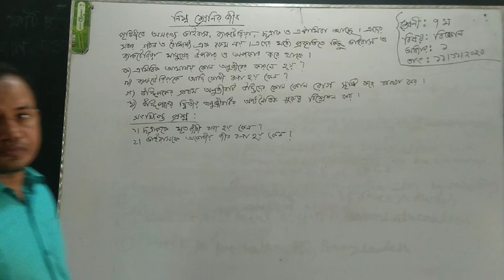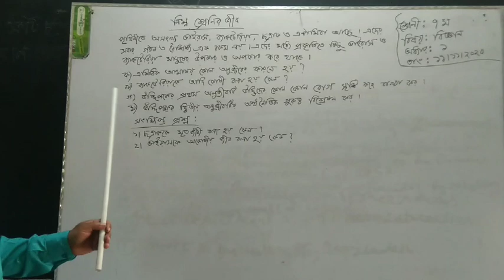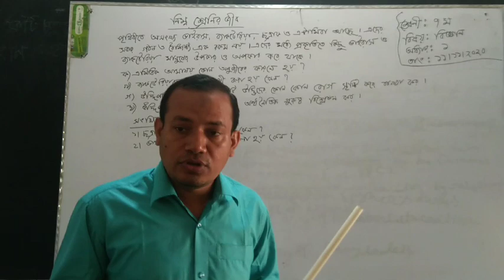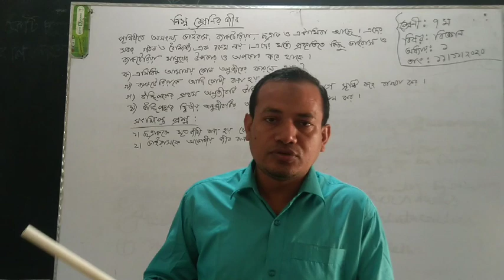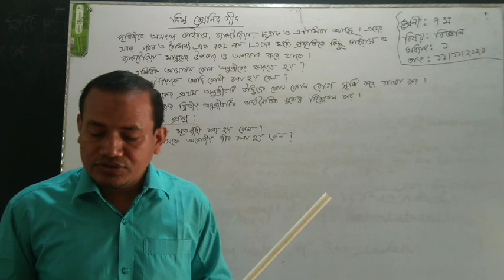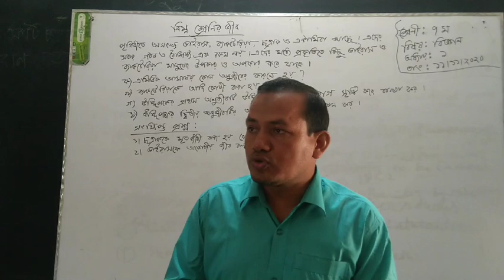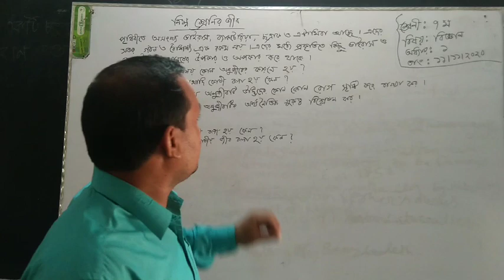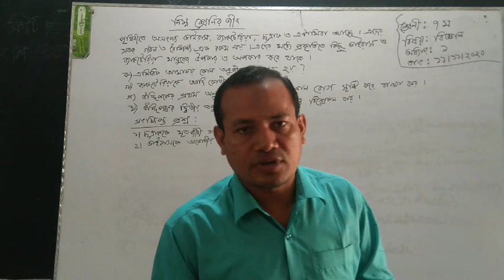মোঃ আল মামুনূর রশিদ / বিজ্ঞান / ৭ম